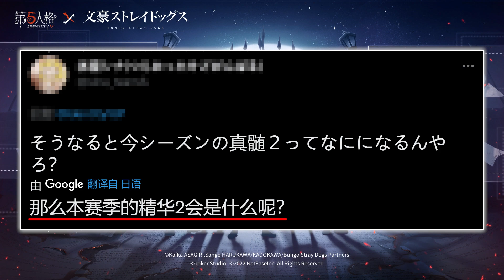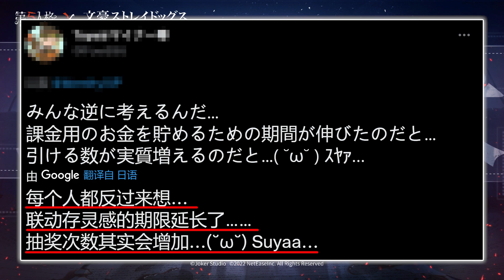第五人格：外服网友对《文豪野犬》联动延期的评论！以及后续调整的猜测！【小砸墨】Identity V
【直播时间】
YT直播和CC直播（不一定准时，可以晚点过来）：
早上：12:00-18:00
晚上：19:00-24:00